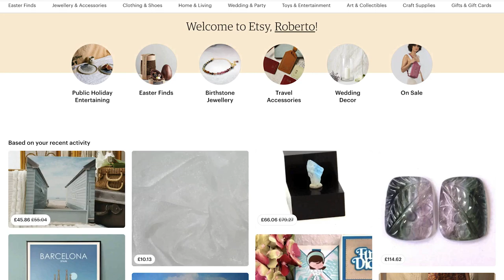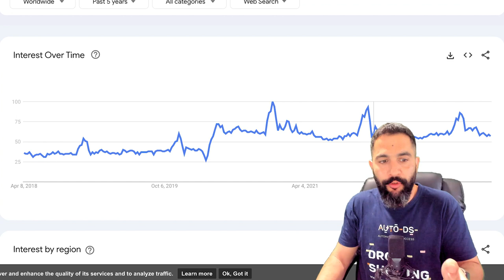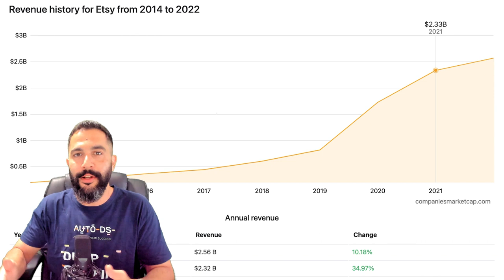Etsy Dropshipping In 2023, Is It Worth It?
In this video, our dropshipping pro will share valuable insights on why you should consider dropshipping on Etsy. Discover the untapped potential, unique benefits, & proven strategies to thrive in the Etsy marketplace! 🤩

🌟JOIN US ONLINE:
👉 Facebook Community (26k+ Active Members):